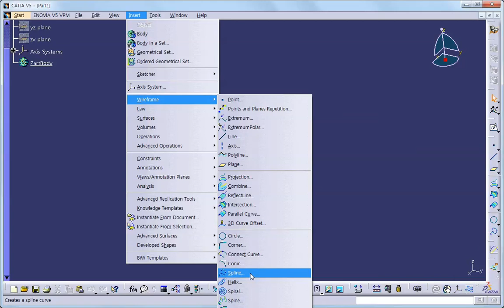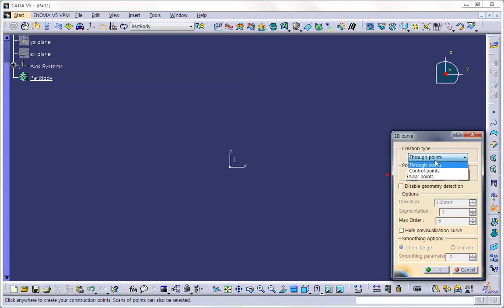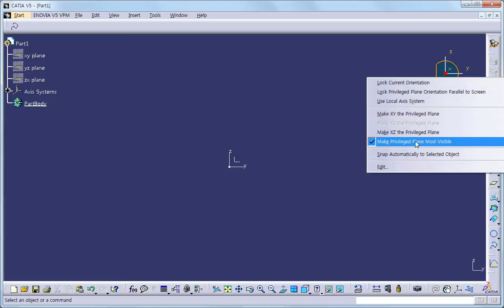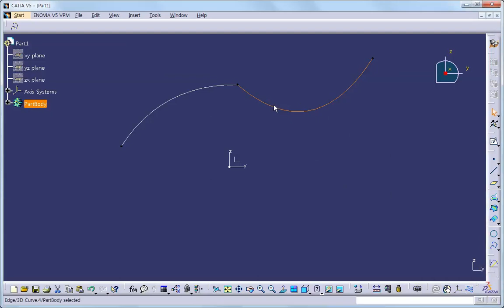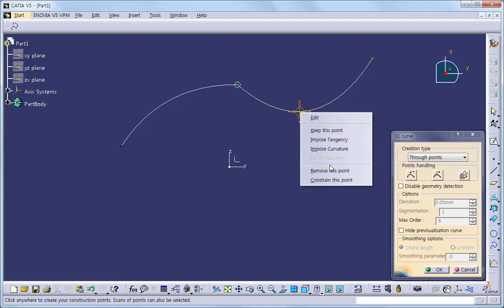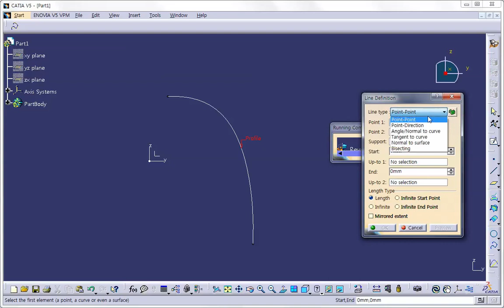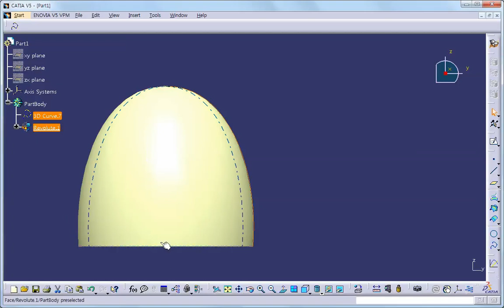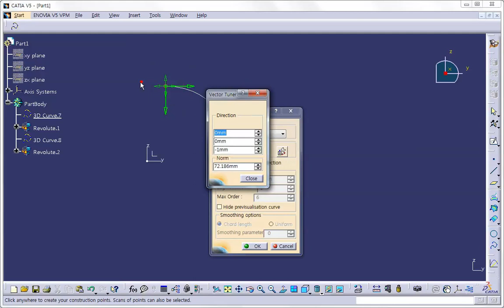2. CATIA와 자동차 모델링 - 3D 커브 이해하기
강좌를 따라하는데 필요한 이미지는 아래 링크를 클릭하면 다운받을 수있습니다.
CATIA와 자동차 모델링 목차
 Chapter 1. Body 외형 만들기
1. 블루 프린트 배치하기
2. 3D 커브 이해하기
3. 리어 패널 커브 만들기
4. 리어 패널 서피스 만들기
5. 측면 라인 커브 그리기
6. 프론트 패널 커브 그리기
7. 측면 내부 커브 그리기
8. 중심 라인 그리기
9. 트렁크와 측면 서피스 만들기
10. 프론트 패널 커브와 서피스 만들기
11. 프론트 펜더 패널 서피스 만들기
12. 리어 펜더 패널 서피스 만들기
13. 리어 펜더 패널 서피스 수정하기
14. 측면 라인 만들기
15. 펜더 패널 나누기
16. 측면 커브와 서피스 만들기
17. 프론트 펜더 만들기
18. 루프 패널 만들기
19. 루프 레일과 측면 유리부 커브 만들기
20. 루프 레일과 측면 유리부 서피스 만들기
21. 루프 패널 트리밍하기
22. 측면 하단부 서피스 만들기
23. 리어 패널 하단 서피스 만들기
24. 리어 펜더 만들기 1
25. 리어 펜더 만들기 2
26. 본넷 만들기 1
27. 본넷 만들기 2
28. 본넷 만들기 3
29. 본넷 만들기 4
30. 리어 패널 수정하기 1
31. 리어 패널 수정하기 2
32. 측면 서피스 수정하기 1
33. 측면 서피스 수정하기 2
34. 본넷 후드 주변부 수정하기
35. 프론트 범퍼 주변부 수정하기 1
36. 프론트 범퍼 주변부 수정하기 2
37. 트렁크 주변 분할과 헤드라이트 자리 만들기
38. 윈드쉴드 자리 만들기
39. 공기 배기부 자리 만들기
40. 도어와 도어 손잡이 자리 만들기
41. 정지등 자리 만들기
42. 루프 주변부 수정하기
43. 프론트 펜더 마무리 하기

Chapter 2. Wheel Housing과 Trunk
44. 휠 하우징 만들기
45. 트렁크 수정하기

Chapter 3. Engine Hood와 Spoiler 만들기
46. 엔진 후두에 두께주기
47. 엔진 후두 배기 통로 만들기
48. 스포일러 만들기

Chapter 4. Side Window와 Rear Window 만들기
49. 전방 사이드 윈도우 만들기
50. 후방 사이드 윈도우 만들기
51. 도어 윈도우 만들기
52. 리어 윈도우 만들기
Chapter 5. Door Handle과 Side Mirror 만들기
53. 도어 손잡이 만들기
54. 사이드 미러 만들기 1
55. 사이드 미러 만들기 2
56. 사이드 미러 만들기 3

Chapter 6. Wiper 만들기
57. 와이퍼 만들기 1
58. 와이퍼 만들기 2
59. 와이퍼 만들기 3
60. 와이퍼 만들기 4
61. 와이퍼 만들기 5

Chapter 7. Gas Door와 Rear Bumper 만들기
62. 주유구 만들기
63. 리어 범퍼 만들기 1
64. 리어 범퍼 만들기 2

Chapter 8. Tail Light Mesh 만들기
65. 베이스 메쉬 만들기
66. 후방 메쉬 만들기 1
67. 후방 메쉬 만들기 2

Chapter 9. Air Intake, Exhaust Pipe, Front Bumper Mesh 만들기
68. 공기 흡입구 만들기
69. 배기구 만들기 1
70. 배기구 만들기 2
71. 프론트 범퍼 메쉬 만들기

Chapter 10. Head Light 만들기
72. 헤드라이트 만들기 1
73. 헤드라이트 만들기 2
74. 헤드라이트 만들기 3
75. 헤드라이트 만들기 4

Chapter 11. Wheel 만들기
76. 기본 스케치 그리기
77. 휠 만들기 1
78. 휠 만들기 2
79. 휠 만들기 3
80. 휠 만들기 4
81. 휠 만들기 5
82. 휠 만들기 6
83. 휠 만들기 7
84. 휠 만들기 8
85. 휠 만들기 9

Chapter12. Tire 만들기
86. 타이어 만들기 1
87. 타이어 만들기 2
88. 타이어 만들기 3
89. 타이어 만들기 4
90. 타이어 만들기 5

Chapter 13. Break Disk 만들기
91. 디스크 만들기 1
92. 디스크 만들기 2
93. 디스크 만들기 3
94. 디스크 만들기 4
95. 볼트 체결자리 만들기
96. 휠과 디스크 볼트로 연결하기

Chapter 14. Breake Caliper 만들기
97. 블루 프린트 배치하기
98. 캘리퍼 만들기 1
99. 캘리퍼 만들기 2
100. 캘리퍼 만들기 3
101. 캘리퍼 만들기 4

Chapter 15. 미러링과 렌더링
102. 타이어 배치와 미러링
103. 파팅라인 만들기
104. 키샷을 이용한 렌더링